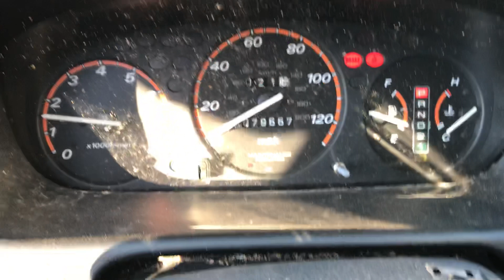D19D054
2001 Honda CR-V